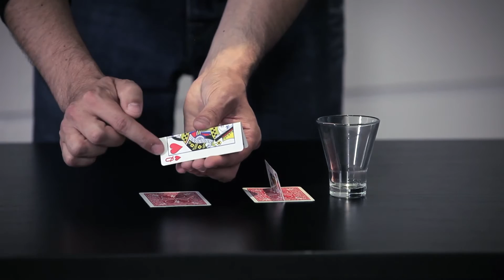Le Grimoire d'Arkandias - L'Equilibre Secret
Un film de Alexandre Castagnetti et de Julien Simonet.
Avec Ryan Brodie, Timothée Coetsier, Pauline Brisy, Christian Clavier, Isabelle Nanty, Anemone, Armelle Lesniak et François Rollin.